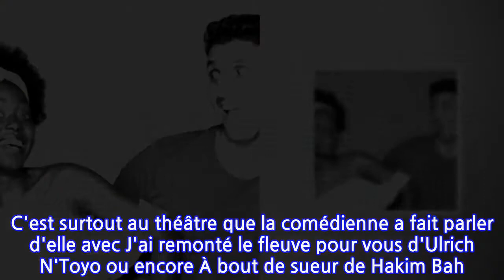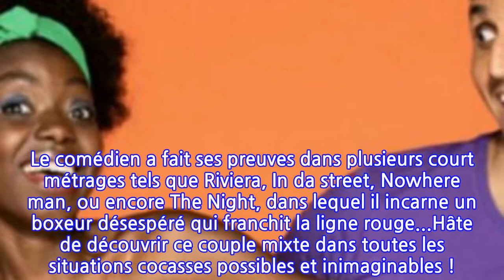Scènes de ménages : qui sont Claudia Mongumu et Ryad Baxx, qui incarnent le nouveau...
Scènes de ménages est de retour. Après une pause estivale bien méritée, les couples de la série quotidienne à succès sur M6 reviennent sur nos écrans dès ce lundi 23 août à 20h30 pour une 13e saison. Pour compléter les duos déjà présents, la chaîne a choisi un sixième couple de trentenaires incarnés par Claudia Mongumu et Ryad Baxx prénommés Louise et Jalil. Les deux comédiens se sont confiés au journal Le Parisien sur ce premier gros projet à la télévision.Leur rôle ? Louise délaisse sa carrière dans la banque pour lancer son propre restaurant. Alors que Jalil, qui est un personnage hyperactif, renonce à devenir pompier de Paris pour un poste dans leur ville provinciale d'origine. Tout en jonglant avec les tracas du quotidien, la vie quotidienne des deux amoureux "est marqué par la présence de leurs parents, qui leur collent aux pattes" selon Ryad Baxx. Un duo qui promet de faire des étincelles face aux caméras.Pour la comédienne de 33 ans, "c'est un défi d’intégrer ce programme" a-t-elle avoué à TVmag. Et pour cause, cette dernière qui a étudié aux ateliers du SEL à Sèvres avant d'intégrer les Enfants de la comédie en 2008 n'a jamais eu un rôle aussi important à la télévision. La plupart de ses apparitions sont vraiment minimes. C'est surtout au théâtre que la comédienne a fait parler d'elle avec J'ai remonté le fleuve pour vous d'Ulrich N'Toyo ou encore À bout de sueur de Hakim Bah. Quant à Ryad Baxx, il a beaucoup travaillé dans le domaine de la réalisation et l'écriture avec de nombreux réalisateurs et scénaristes comme Etienne Chatiliez ou Karim Dridi. Le comédien a fait ses preuves dans plusieurs court métrages tels que Riviera, In da street, Nowhere man, ou encore The Night, dans lequel il incarne un boxeur désespéré qui franchit la ligne rouge...Hâte de découvrir ce couple mixte dans toutes les situations cocasses possibles et inimaginables !